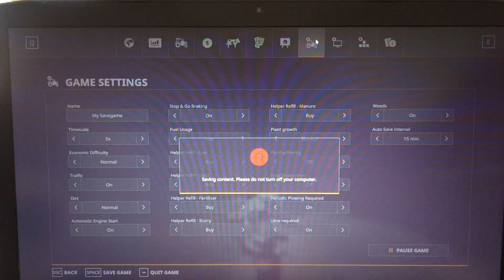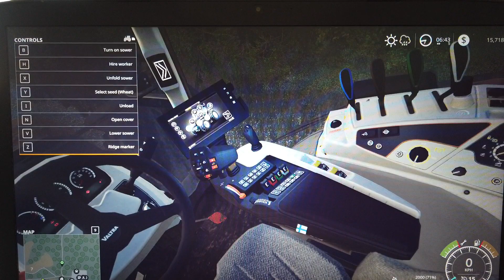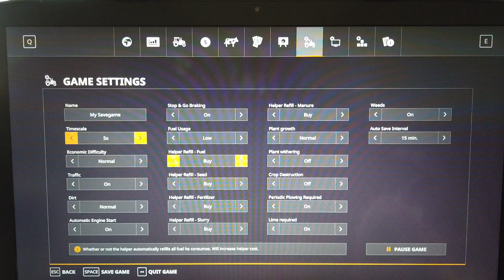MongoTV_13800 - Mongo Games - Farming Simulator 19 -Holmåkra-Part 36-Cut Down All The Trees On Map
PART 36 - I would need more than 100 hours of game play, just to get started. It takes a really long time, to drive around very slow this big map, with my 5 year old very slow Asus ROG gamer laptop-PC. I need many many hours just to get started. Is 11.20 AM now, and i like and need to play more on this map, if i should see any progress my project. It will take forever, to cut down all the tress on this big map :-)